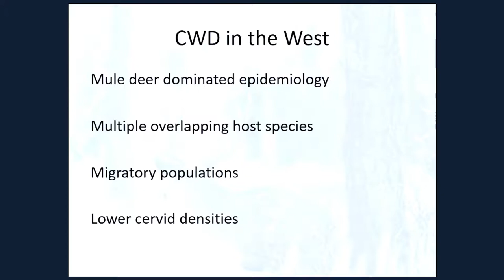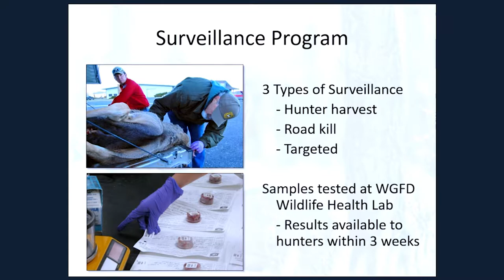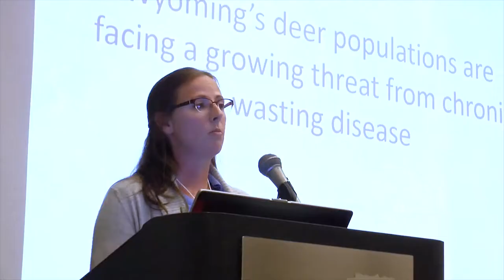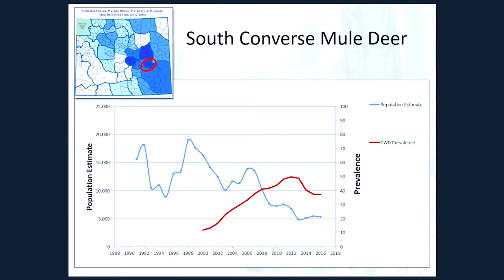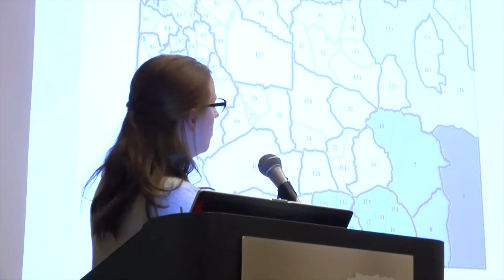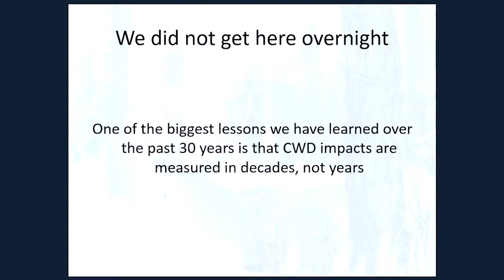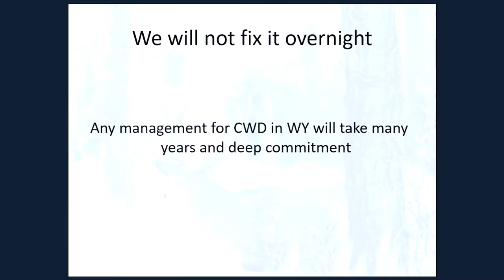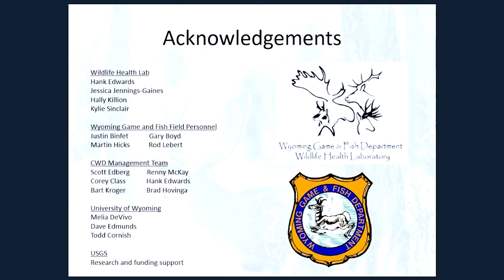Management in Wyoming - Dr. Mary Wood